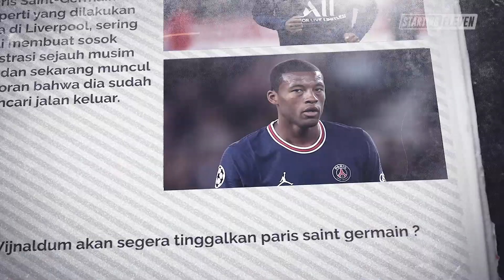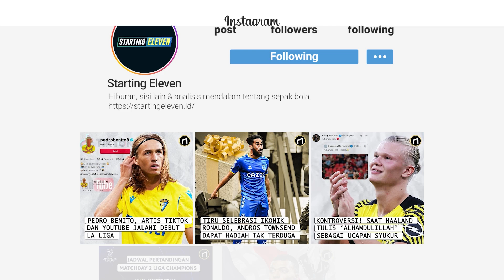Karir Pemain ini Hancur Setelah Berpisah dengan Jurgen Klopp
Ironisnya, pemain yang memilih berpisah dengan Jurgen Klopp justru pelan-pelan karirnya hancur. Apakah Mane akan menyusul?